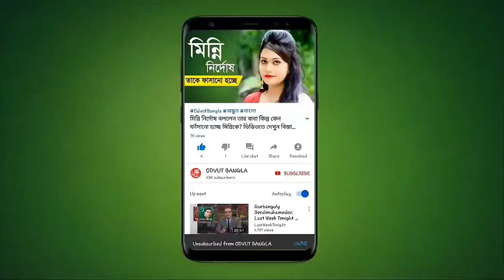[VIRAL] হুমকির কারনে থানায় জিডি করেছেন শবনম ফারিহা | MASUD RANA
Ekti Tin Masher Golpo নাটক করর ব্যাপক সুনাম পেয়েছেন শবনম ফারিহা কিন্তু এবার নিজেকে ডুবালেন মাসদ রানা রিয়ালিটি শো করতে গিয়ে ভিডিওতে দেখুন বিস্তারিত